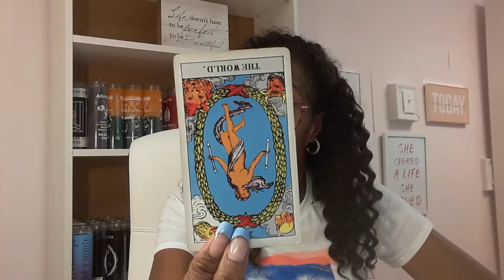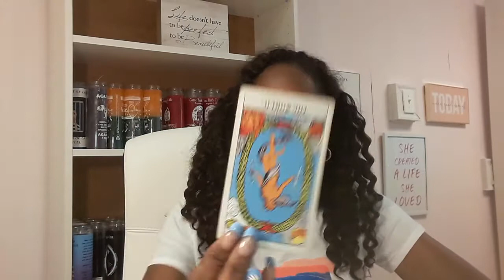Gemini July 2020 Tarot Card Reading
Psychic diagnostic readings are 60 minutes for $85 Live phone call only through WhatsApp and direct calls made if you reside in the U.S. only...
You can give a love donation each monthly of the amount of your choice..